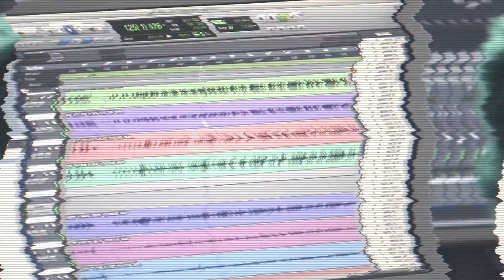The Gothenburg Address - 45 A-Side Studio Promo